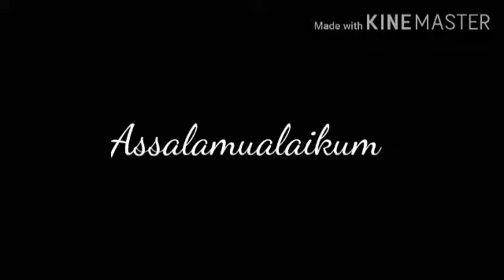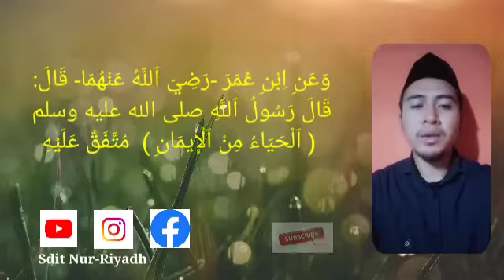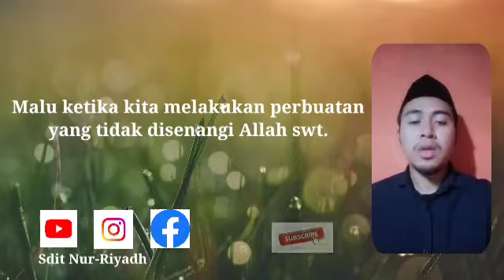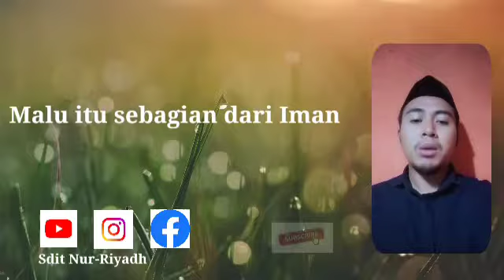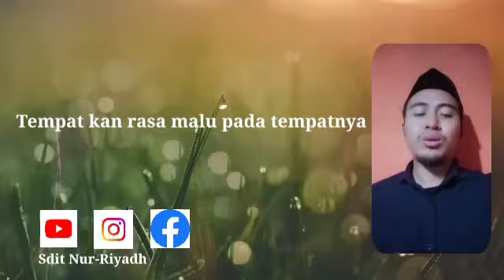Tausiyah Pagi (Malu itu Sebagian dari Iman)